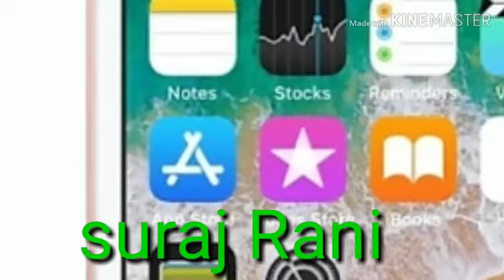Welcome jan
Suraj Singh video